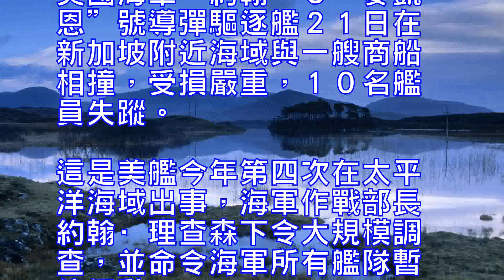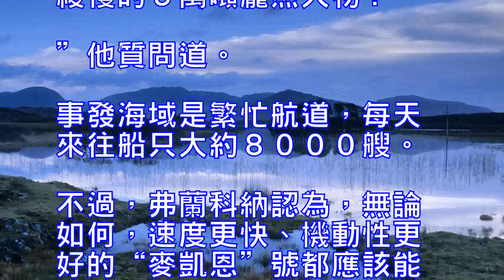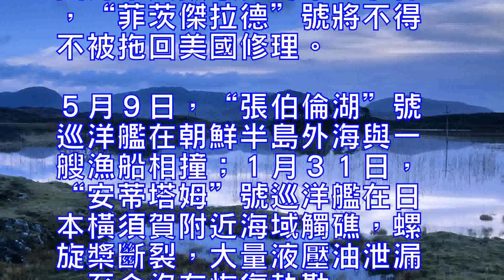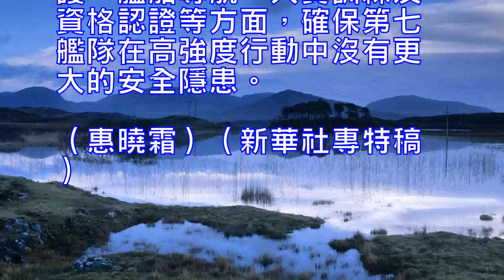美艦撞船艦員失蹤特朗普發聲：這太糟了！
美國海軍“約翰·Ｓ·麥凱恩”號導彈驅逐艦２１日在新加坡附近海域與一艘商船相撞，受損嚴重，１０名艦員失蹤。

這是美艦今年第四次在太平洋海域出事，海軍作戰部長約翰·理查森下令大規模調查，並命令海軍所有艦隊暫停行動。

美國媒體援引軍事專家的話分析，這些事件暴露美國海軍的訓練問題。

美國海軍說，日本標準時間２１日６時２４分，“麥凱恩”號與一艘商船在新加坡東部海域相撞，左舷受損相當嚴重，部分寢艙以及機械艙和通信室進水。圖片顯示，“麥凱恩”號艦體中後部水線位置被撞出一個大洞。

美國有線電視新聞網軍事分析師裡克·弗蘭科納對這次碰撞感到不可理解。“這艘先進驅逐艦配備多部雷達和通信係統，而且還有瞭望哨，怎麼會看不見、探測不到、規避不瞭一艘行駛緩慢的３萬噸龐然大物？”他質問道。
事發海域是繁忙航道，每天來往船只大約８０００艘。不過，弗蘭科納認為，無論如何，速度更快、機動性更好的“麥凱恩”號都應該能夠避免這次相撞。
美軍艦船今年在太平洋海域接二連三發生相撞或觸礁事故。就在６月，“麥凱恩”號的姊妹艦“菲茨傑拉德”號在日本外海與一艘貨輪相撞並嚴重受損，７名水兵喪生，包括艦長在內的３人受傷。這是２０００年以來致死美國海軍人數最多的單一事件，“菲茨傑拉德”號將不得不被拖回美國修理。
５月９日，“張伯倫湖”號巡洋艦在朝鮮半島外海與一艘漁船相撞；１月３１日，“安蒂塔姆”號巡洋艦在日本橫須賀附近海域觸礁，螺旋槳斷裂，大量液壓油泄漏，至今沒有恢復執勤。
弗蘭科納認為，這些事故暴露出美國海軍的訓練問題，“而且我幾乎可以肯定，第七艦隊甚至整個海軍高層將經歷一場大換血”。
“麥凱恩”號相撞事件數天前，美軍處分瞭“菲茨傑拉德”號驅逐艦多名官兵，認定艦長“缺乏領導能力”、艦員“航海技術糟糕、放哨時出現失誤”。
曾在３艘戰艦上擔任艦長的美國戰略和預算評估中心分析師簡·馮·托爾告訴海軍時報周刊，“麥凱恩”和“菲茨傑拉德”號相撞事件讓人不安，因為按照美國海軍驅逐艦的機動性和反應能力，“應當肯定能避開幾乎一切靠得非常近的物體”。“如果瞭望哨發現瞭，這種近距離相遇的情況絕對不應該進一步發展。”
一名不願公開身份的海軍官員也對美國福克斯新聞臺表達瞭對海軍訓練現狀的憂慮。“現在的訓練與以前不是一個水平，”這名官員說。
美國總統唐納德·特朗普２１日在白宮被記者追問對“麥凱恩”號碰撞事件的看法時，只簡短作答：“太糟瞭。”
美國國防部長詹姆斯·馬蒂斯當天說，海軍作戰部長理查森已經下令對一係列相撞事件作“廣泛調查”，他“完全支持”理查森的決定。
理查森在推特上發佈的視頻中說：“需要更強有力的措施遏製這一趨勢。因此，我已經下令全球范圍內所有美軍艦隊暫停行動。”
美聯社援引一名美國海軍官員的話報道，海軍第七艦隊將受到調查，包括裝備維護、艦船導航、人員訓練及資格認證等方面，確保第七艦隊在高強度行動中沒有更大的安全隱患。（惠曉霜）（新華社專特稿）

US Navy "John S. McCain" missile destroyer 21 days in the waters near Singapore and a merchant collision, serious damage, 10 crew missing.This is the fourth time this year, the US ship in the Pacific waters, Navy operations minister John Richardson ordered a large-scale investigation, and ordered all the Navy fleet suspended action.The US media quoted military experts as saying that these events exposed the training problems of the US Navy.US Navy said that at 6:24 on the 21st of Japan, "McCain" and a merchant ship in the eastern part of Singapore collision, the port side of the damage is very serious, part of the cabin and the machinery room and communication room water. The picture shows that the "McCain" hull in the rear of the waterline position was knocked out a big hole.CNN military analyst Rick Franka is not understandable about the crash. "This advanced destroyer is equipped with multiple radar and communication systems, and there are hopefuls, how can not see, can not detect, can not avoid a slow driving 30,000 tons of monstrous?" He asked.The incident is a busy waterway, about 8,000 ships a day. However, Franka believes that, in any case, faster, more mobile "McCain" should be able to avoid the collision.US ships in the Pacific waters this year, one after another collision or hit the reef accident. In June, the "McCain" sister ship "Fitzgerald" in the Japanese sea and a cargo ship collided and severely damaged, seven sailors were killed, including the captain, including three people were injured. This is the single event in the United States since 2000, the largest number of US Navy, "Fitzgerald" will have to be dragged back to the United States to repair.On January 9th, the "Antwerp" cruiser collided with a fishing vessel on the Korean Peninsula. On January 31, the "Antutam" cruiser hit the rocks in the waters near Yokosuka, Japan, the propeller was broken, a lot of hydraulic oil leaks, So far no recovery on duty."These events have exposed the training problems of the US Navy," he said, "and I can hardly be sure that the Seventh Fleet and even the Navy's top will experience a big change of blood."A few days ago, the US military ruled the "Fitzgerald" destroyer officers and soldiers, that the captain "lack of leadership", the crew "bad navigation technology, sentry when the mistakes."Jon Von Thor, an analyst at the US Strategic and Budget Assessment Center, who served as captain on three warships, told the Navy's weekly, "McCain" and "Fitzgerald" were disturbing because In accordance with the US Navy destroyer mobility and responsiveness, "should certainly be able to avoid almost all very close to the object." "If the lookout is found, this close encounter situation should never be further developed."An unnamed naval officer also expressed concern about the status quo of naval training for Fox News. "Now the training is not a level before," the official said.US President Donald Trump told reporters at the White House on the 21st of the "McCain" collision incident, only a brief answer: "Too bad."US Defense Secretary James Matisse said the naval operations minister Richardson had ordered a "extensive investigation" of a series of collisions, and he "fully supported" Richardson's decision."There is a need for more robust measures to curb this trend, so I have ordered all US fleets to be suspended worldwide," Richardson said in a video posted on Twitter.The Navy Seventh Fleet will be investigated, including equipment maintenance, ship navigation, personnel training and qualification, to ensure that the Seventh Fleet does not have a greater security risk in high-intensity operations, according to a US Navy official, The (Hui Xiaofeng) (Xinhua News Agency special draft)